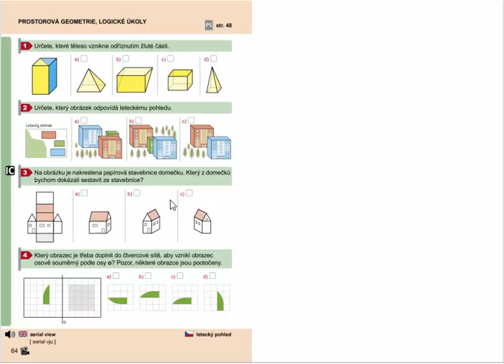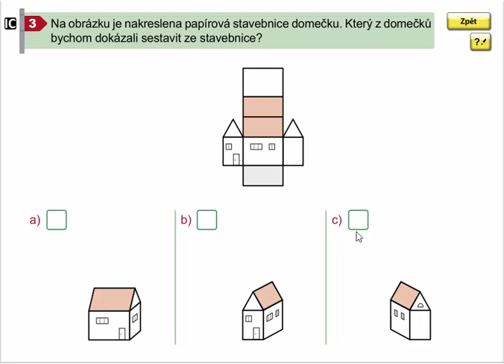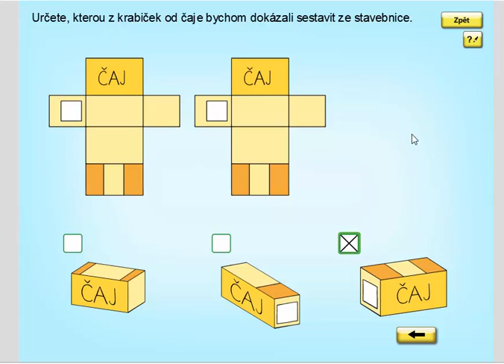Logické úlohy, Geometrie pro 4.ročník, str. 64, cv. 3